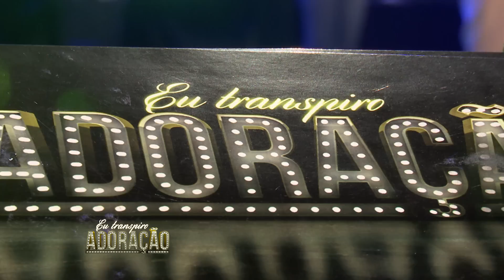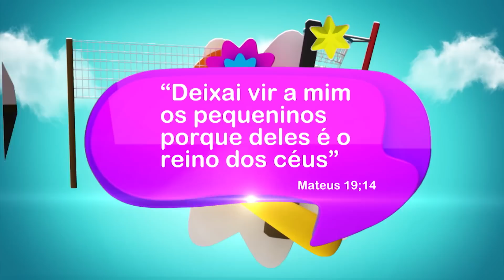Eu Transpiro Adoração | Programa 67 | (21/09/18). Part. Rayssa Barros e Julio Cesar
Eu Transpiro Adoração (Programa 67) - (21/09/18)
Assista aqui a live que foi transmitida no dia 21 de Setembro de 2018
Participação: Rayssa Baros e Julio Cesar
Apresentado por: Juliana Santiago
Cantores Coral: Daniele Carmo ,Elias Inácio, Heber Novais, Silas Simões.